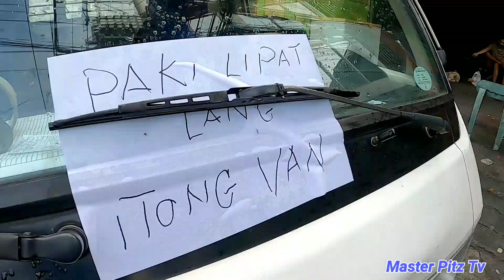KAY KAGAWAD YAN!!! PASAWAY IBABAW NG TULAY!!! HINARANGAN PA YUNG TINDAHAN!!! MTPB CLAMPING OPERATION